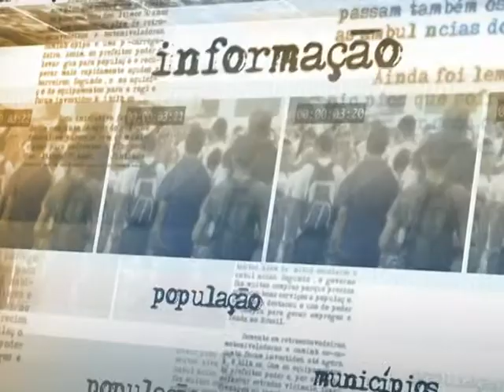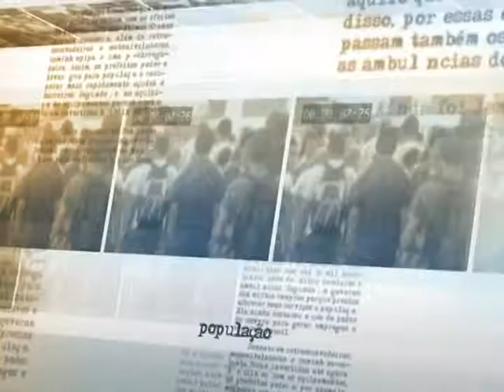Forças federais vão apoiar ações de segurança pública nas áreas pacificadas do RJ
DIRETO DA FONTE - 21.03.14: A presidenta Dilma Rousseff se encontrou nesta sexta-feira (21), em Brasília, com o ministro da Justiça, José Eduardo Cardozo, e o governador do Rio de Janeiro, Sérgio Cabral, entre outros, para falar sobre a atual situação das áreas pacificadas do estado. O estado solicitou apoio das forças federais de segurança pública, além do reforço dos ministério da Justiça e da Defesa para o combate ao crime organizado na região. A reunião ocorreu após os serviços de inteligência detectarem um ataque contra as forças locais atuantes na política de pacificação das comunidades. De acordo com o ministro da Justiça, o apoio federal ao Rio de Janeiro começa já neste fim de semana. Na próxima segunda-feira (24), Cardozo e o general José Carlos de Nardi, chefe do Estado-maior das Forças Armadas, se
reuniram novamente com o governador Sérgio Cabral, desta vez na capital carioca.